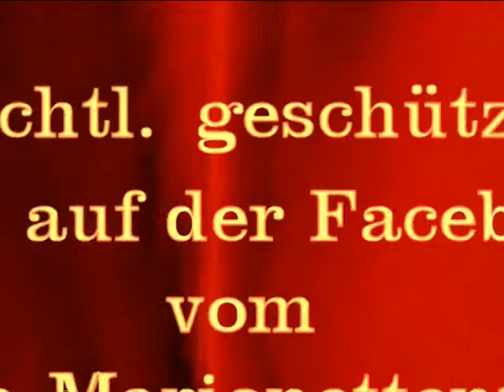Keduma -Die Nacht der Monster -TRAILER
Der Trailer zum ersten Keduma-Horrorfilm; A MONSTERICAN NIGHT -DIE NACHT DER MONSTER.